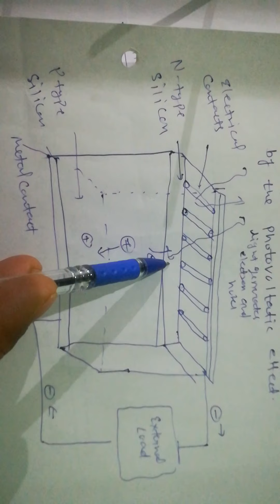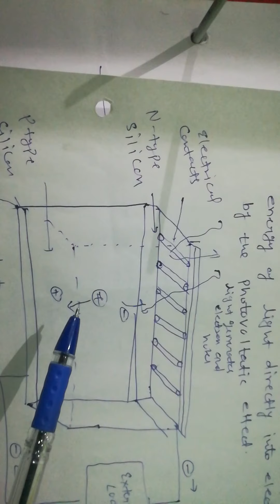Solar cell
Photovoltaic effect